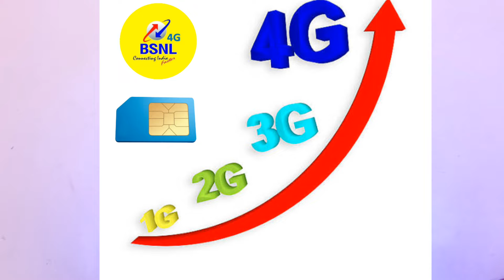BSNL 4G Launch upto 200 cities! bsnl 4g speed के आगे jio airtel fail?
कंपनी ने अभी 4G नेटवर्क के लिए 200 लाइव नेटवर्क साइट को फिरोजपुर, पठानकोट और अमृतसर में उपलब्ध कराया है. BSNL के बीटा ट्रायल के बाद अब ये कहना गलत नहीं होगा कि आने वाले कुछ महीनों में पूरे देश में 4जी सर्विस को पेश कर सकती है.

BSNL Closing Down | is 2G 3G closing in India | 30 करोड़ 2g ग्राहक का क्या होगा? bsnl stop

Your Query:

बीएसएनएल 4g लॉन्च कहां है?
भारत में 4g कब लॉन्च हुआ था?
क्या बीएसएनएल में 4G डाटा उपलब्ध है?
क्या बीएसएनएल 4g यूपी ईस्ट में उपलब्ध है?

बीएसएनएल 4G उपलब्ध राज्यों 2024
बीएसएनएल 4G राजस्थान लॉन्च तिथि
बीएसएनएल 4G टावर हिंदी में
बीएसएनएल 5G उपलब्ध राज्यों
बीएसएनएल 4G प्लान
बीएसएनएल 4G कब होगा
बीएसएनएल का नेटवर्क कैसा है
BSNL 4G

bsnl 4g
bsnl 4g launch
bsnl 4g launch in india
bsnl 4g news
bsnl 4g launch news
bsnl 4g sim
bsnl 4g sim card
bsnl 4g speed test
bsnl 4g launch update
bsnl 4g volte launch
bsnl 4g launch big update
bsnl 4g news today
bsnl 4g launch in india 2024
bsnl news
bsnl
bsnl 4g launch latest news
bsnl 4g launch news hindi
bsnl 4g speed

बीएसएनएल 4g उपलब्ध राज्यों 2023
bsnl 4g news
बीएसएनएल 4g प्लान
bsnl 4g launch date in punjab
Jio 5G bsnl 4g 6 महीने मे कितने Cities मे Launch हुआ
bsnl 4g kitne city mein hota hai
bsnl 4g kitne city mein hai
bsnl 4g kitne city hai
bsnl 4g kitne city me hota hai

BSNL 4G 5G कब तक शुरू होगा ! Bsnl 4G ki stithi kya hai
BSNL का पूरे देश में 4G सर्विसेज शुरू करने के बाद  5G पर जाने का प्लान
How to check BSNL 4G coverage in my Area ? How to know which is the best network in my area ? Hindi
BSNL 4G भारत में कहाँ - कहाँ है ⁉️ | In Which States BSNL 4G is Available ? | BSNL 4G Launch
Jio 5G Bsnl 4g 6 महीने में कितने Cities में लॉन्च हुआ
BSNL Attack on Vi 4G Network For BSNL 4G Service Provider in India | Vi New Update | BSNL 4G Update
BSNL 4G Coverage in MADHYA PRADESH | Bsnl 4G Available Areas in India | Bsnl 4G Launch Date in India
BSNL 4G Available Areas in RAJASTHAN || Bsnl 4G Coverage in India || Bsnl 4G Launch Date in India
लो BSNL 4G का इंतजार खत्म BSNL 4G Launch Date आ गई इस तारीख को BSNL का 4G Network Hoga Launch News
BSNL 4G सर्वे हो गई आज Finaly ll BSNL 4G Launch Good News ll BSNL 4G Launch 2024
AIRTEL कंपनी दे रहा है अपने 4G के ऊपर अनलिमिटेड इंटरनेट ₹50 से नीचे
BSNL 1500 Crore Profit in 2023 | BSNL 4G 5G Launch in India | BSNL Financial Report Card
HOW TO BSNL 4G VOLTE ENABLE ll BSNL 4G Ka VOLTE kaise enable kare 2024 ll BSNL 4G Launch
इन 4 शहरों में सबसे पहले लांच होगा BSNL 4G
BSNL Costomer Good News 4G Launch l दो हफ्ते में शुरू होगी 4G सेवा l जाने किस जगह सबसे पहले मिलेगा
BSNL 4G Latest Update || BSNL 4G Launch Date in INDIA !!